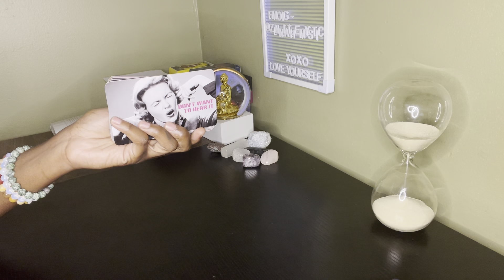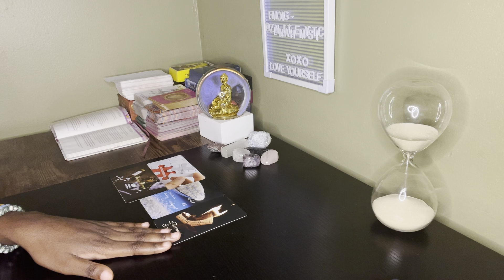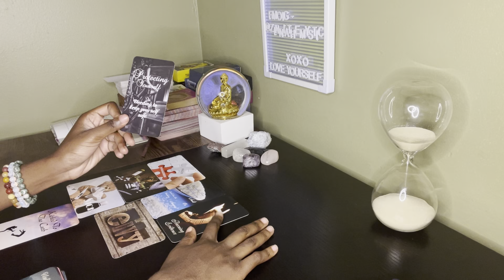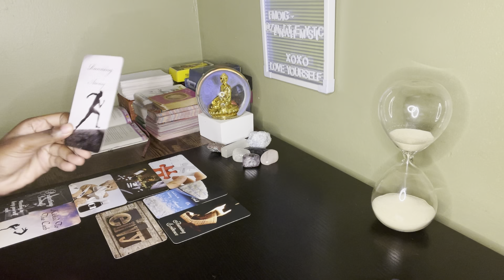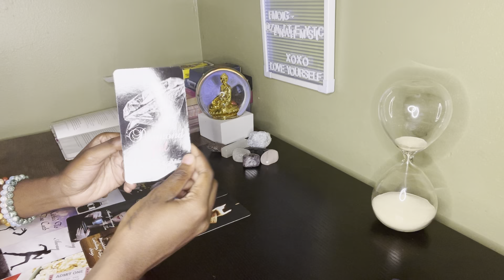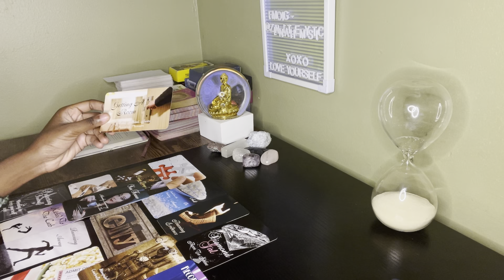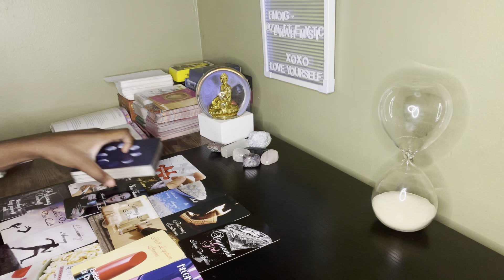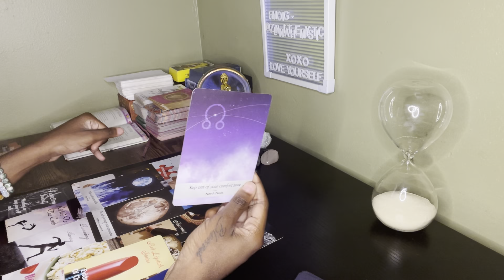Taurus ♉️ Somebody have anger problems & a bad drug addiction envious of u trying to hold u back 😈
RISING - Taurus
SUN- Aquarius
Moon- Scorpio